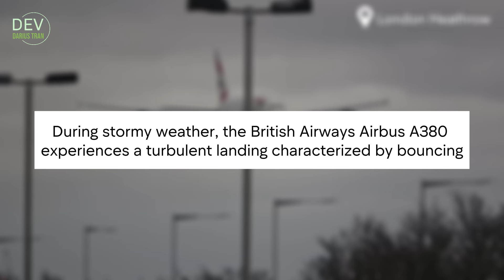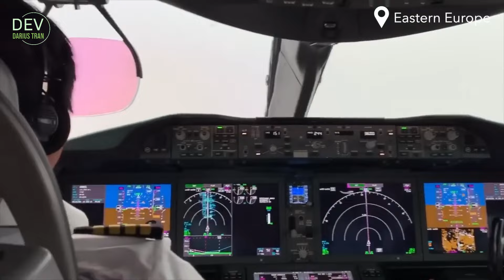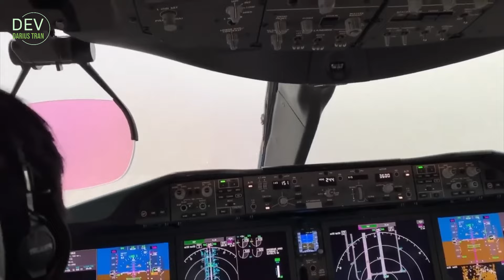The Man released the Landing Gear by Hand || 4 Minutes of Airplane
gear jam
Hello, my name is Darius Tran.
Everything is funny